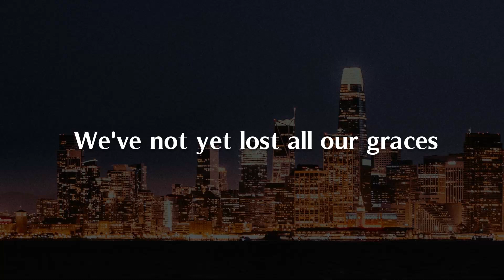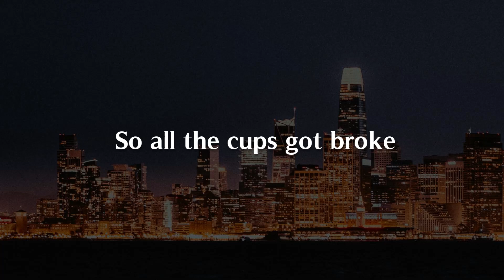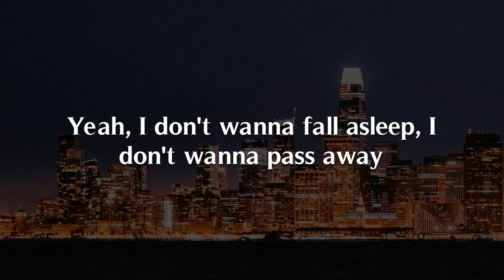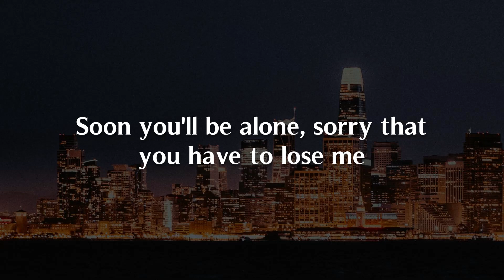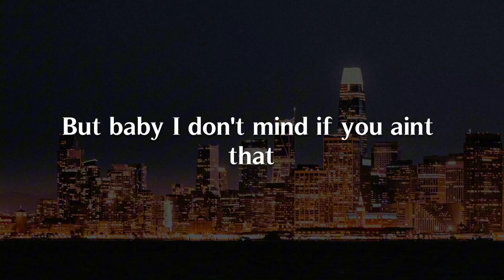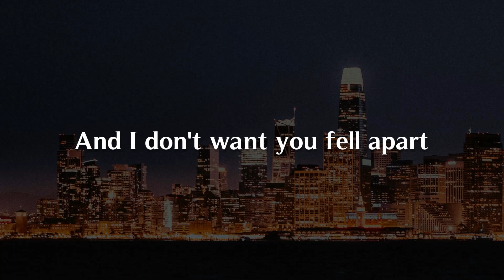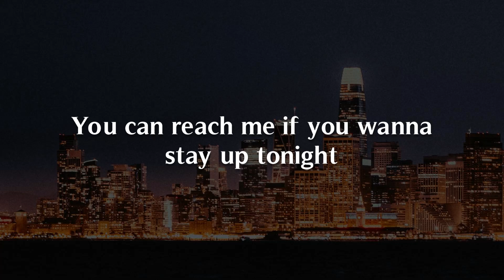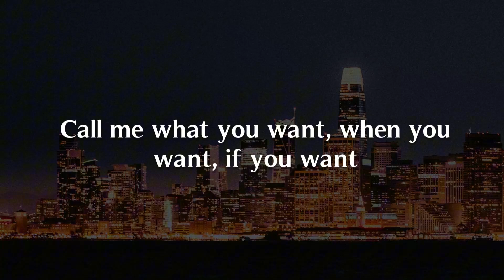Team, death bed, 3 Nights (Lyrics) - Lorde, Powfu, beabadoobee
"Wait 'til you're announced
We've not yet lost all our graces
The hounds will stay in chains
Look upon Your Greatness and she'll send the call out

Call all the ladies out
They  're in there finally
A hundred jewels on throats
A hundred jewels between teeth
Now bring my boys in
Their skin in craters like the moon
The moon we love like a brother, while he glows through the room
Dancin' around the lies we tell
Dancin' around big eyes as well
Even the comatose, they don'  t dance and tell

We live in cities you'll never see on screen
Not very pretty, but we sure know how to run thing
Living in ruins of a palace within my dreams
And you know, we're on each other's team

I'm kind of over getting told to throw my hands up in the air
So there

So all the cups got broke
shards beneath our feet
but it wasn'  t my fault
And everyone'  s competing for a love they won't recieve
Cause what this palace wants is release

So there
I'm kind of older than I was when I reveled without a care
So there

We're on each other's team